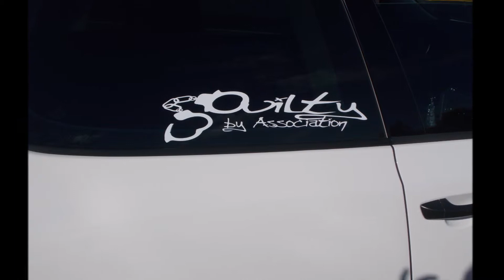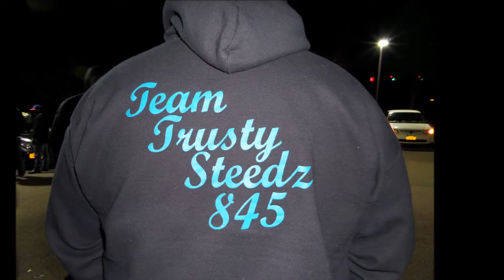OC AutoModCentral & Stewart's Shops Season Opener Orange County NY April 26 2014 Coming Soon!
OC AutoModCentral & Stewart's Shops

2014 Season Opener for Orange County NY

April 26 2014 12PM - 5PM Coming Soon!

Stewart's Shops
333 Tower Drive